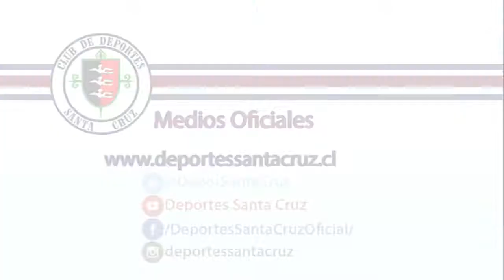Entrevista Miguel Vargas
A su llegada a Santa Cruz, conversamos con el nuevo arquero del elenco unionista.
Oriundo de San Bernardo y con más de 10 años defendiendo a Universidad Católica, el promisorio portero nos describe sus cualidades.
Bienvenido Miguel "Manotas" Vargas.